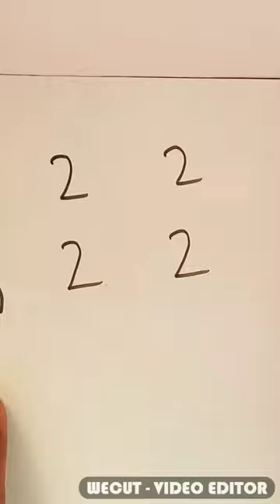lion drawing from 2222 number